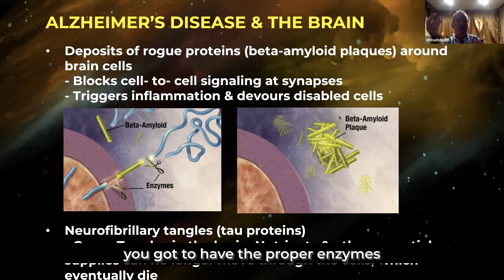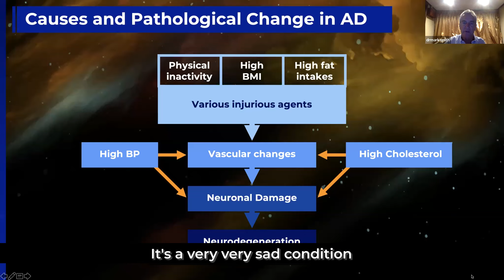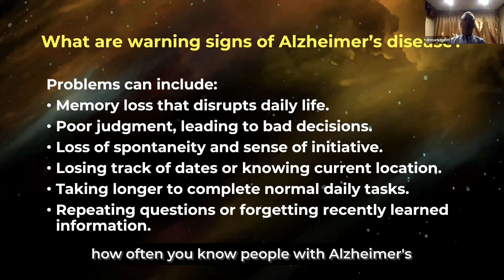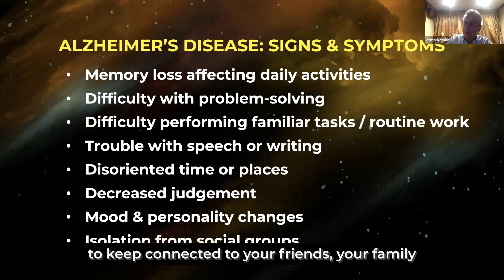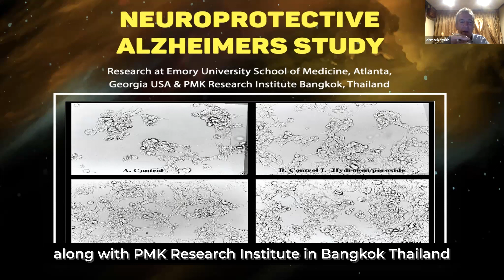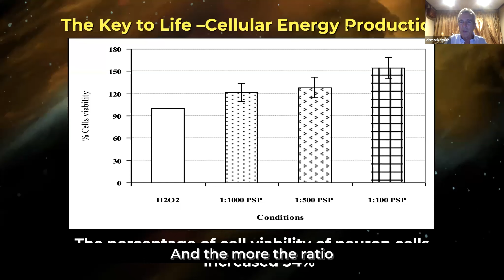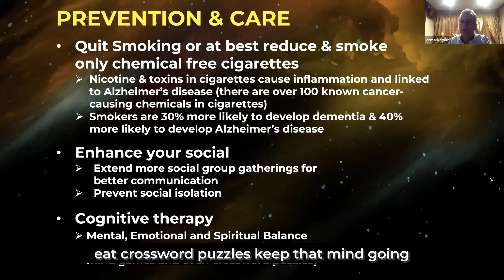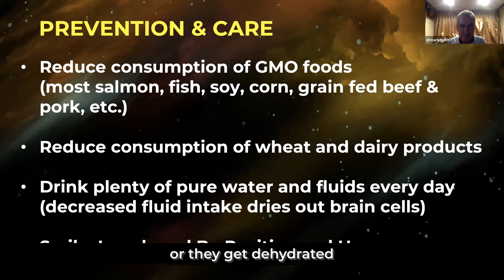AlphaMeta Approach to Alzheimer's Care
Let's Dr. Mark to tell you, how AlphaMeta can help you about Alzheimer's care.
00:25  What causes Alzheimer’s?
04:22  How AlphaMeta helps Alzheimer’s?
07:30  More prevention & care tips for Alzheimer’s.